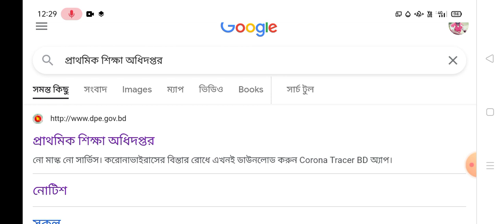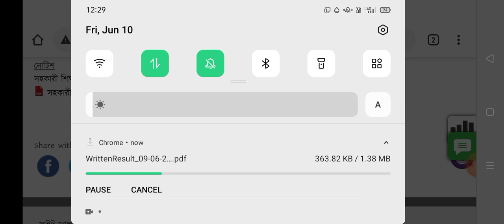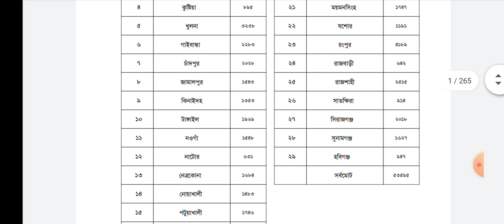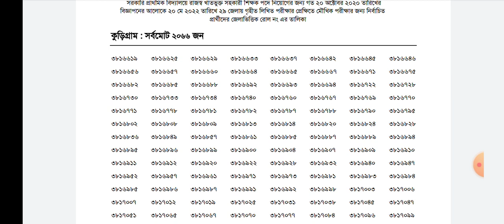২য় ধাপের রেজাল্ট প্রকাশ। সরাসরি DPE নোটিস বোর্ড থেকে দেখে নিন।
২য় ধাপের রেজাল্ট প্রকাশ। সরাসরি DPE নোটিস বোর্ড থেকে দেখে নিন।